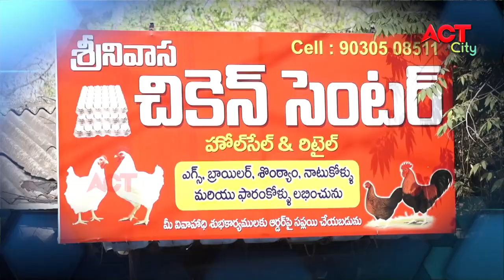MORNING ACT CITY VIZAG NEWS 18-05-2021